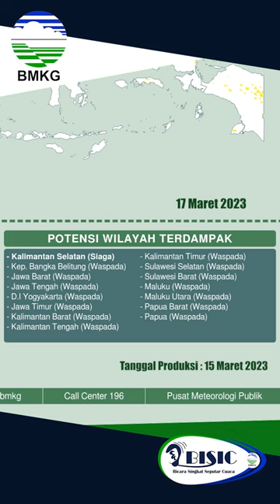Bicara Singkat Seputar Cuaca (BISIC) 15 Maret 2023